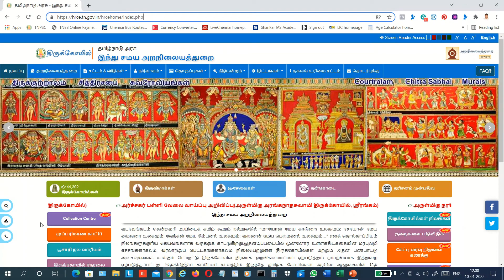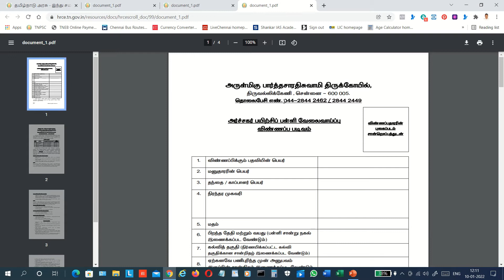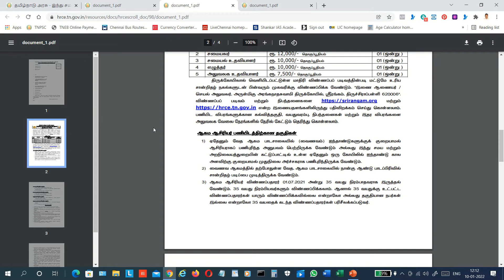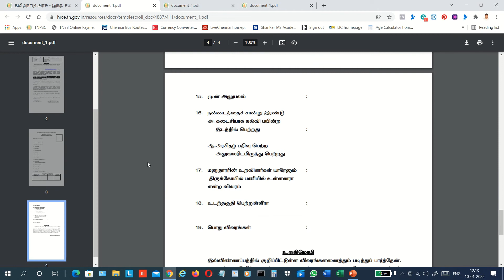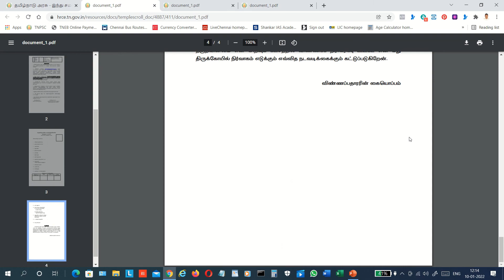2022 TAMIL NADU HRCE JOBS - தமிழில்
TAMILNADU HRCE JOBS - தமிழில்.